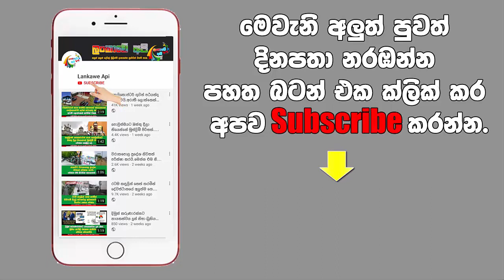ලොරියක එල්ලී පාසල් ගිය දරුවන්ට අනතුරක්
පාසල් දරුවන්ට සිදුවූ හද සසල කරවන සිදුවීම.